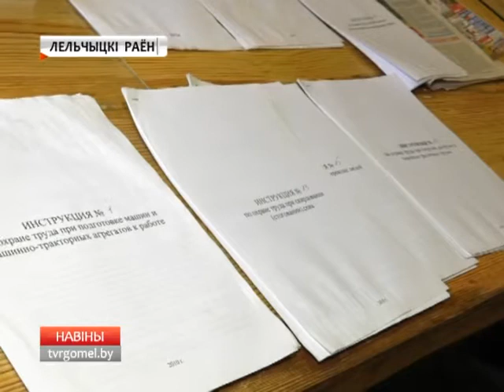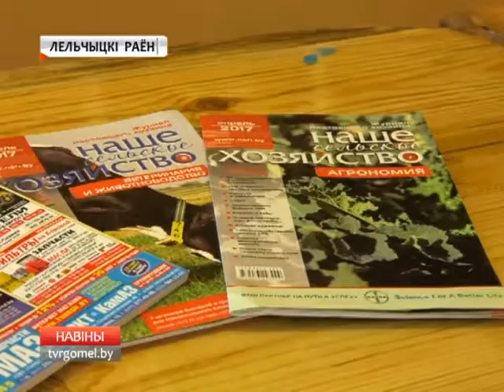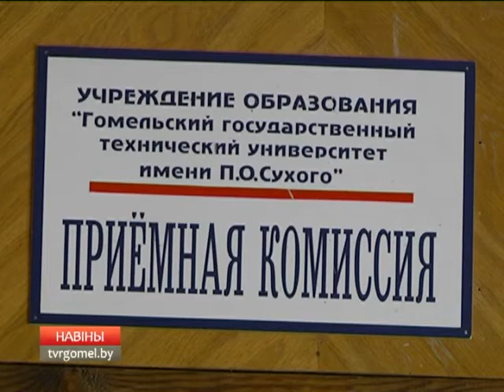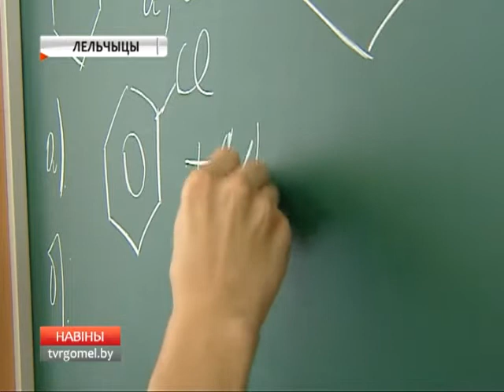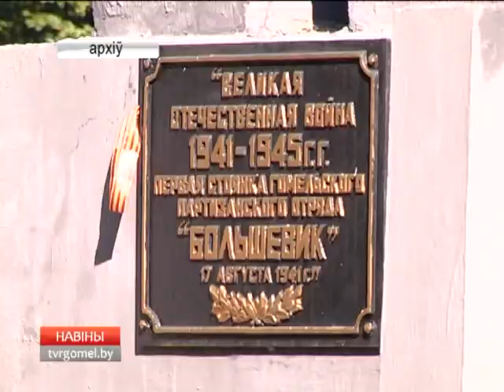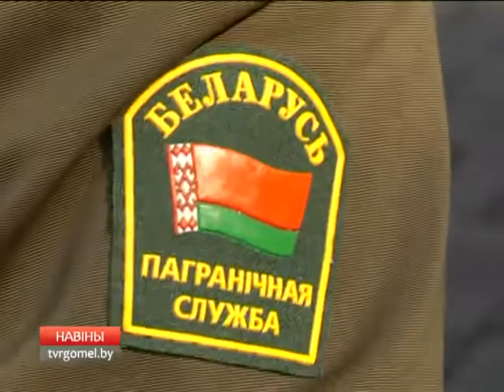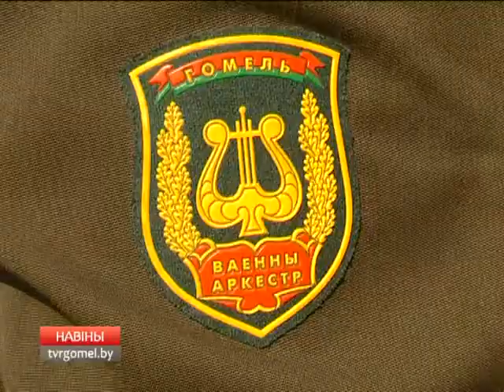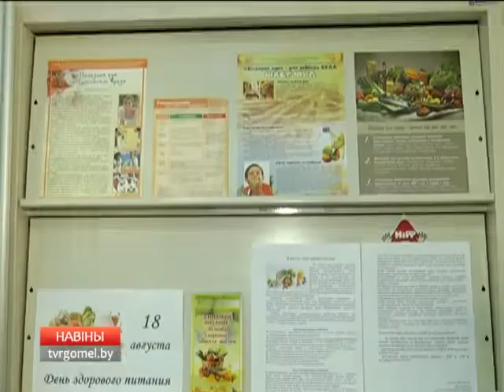16 08 2017 НОВОСТИ 20.00